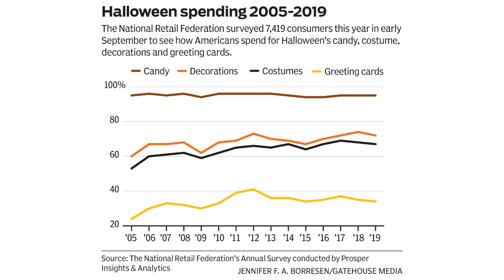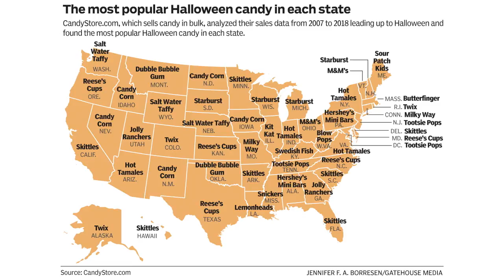Halloween's price tag? $8.8 billion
For the second straight year, Americans’ Halloween spending is projected to drop slightly, according to the National Retail Federation’s annual survey conducted by Prosper Insights & Analytics.

But with an estimated $8.8 billion spent on candy, costumes, decorations and greeting cards, it’s still expected to be the third-highest figure in the survey’s 15-year history, just off the peak of $9.1 billion in 2017 and last year’s $9 billion. The survey shows the average shopper plans to spend $86.27 this year, down 52 cents from last year’s projection.